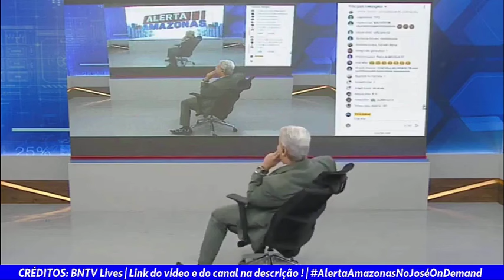Alerta Amazonas: Equipe do Sikêra Jr. pega apresentadora no flagra ao vivo (25/02/2020)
Foi durante o intervalo do programa, nos bastidores da transmissão no YouTube e no A Crítica Play.

CRÉDITOS:
BNTV Lives